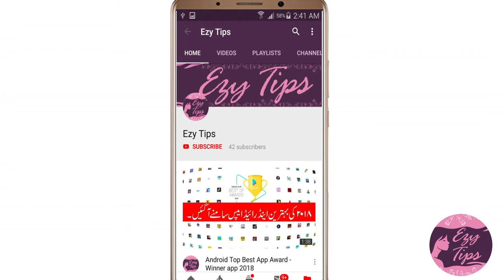Aitchison College Major Headmaster Geofferey Langlands Passed Away Live-News Alert January 2019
Why Pakistani Man Cross the Indian Border? -News Alert DEC 2018
Mufti Tariq Masood About Imran Khan(mufti tariq masood ka bayan) 2018
PTI British Workers Attack On Spearker Asad Qaiser At Manchester Airport-News Alert DEC 2018